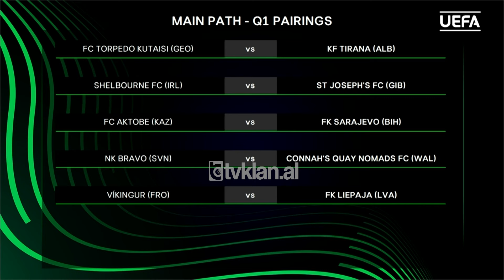Tv Klan - Skuadrat shqiptare njohin kundërshtarët në Europë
Tre skuadrat shqiptare, kampione të Shqipërisë, Kosovë dhe Maqedonisë së Veriut, njohën kundërshtarët për turin e parë kualifikues të Champions League.

Egnatia do të përballet me skuadrën nga Bosnja, Banja Luka, me sfidën e parë që do të luhet në transfertë dhe të kthimit në Shqipëri.

Ballkani që drejtohet nga Ilir Daja nuk do ta ketë të vështirë me Santa Colomës nga Andorra. Sfida e parë do të luhet në Prishtinë.

Short i komplikuar për Strugën, që do të gjejë përballë sllovakët e Slovan Bratislavës.

Skuadra tjetër shqiptare, kampionia e Malit të Zi, Deçiç i Tuzit, do të luajë kundër një skuadre jo fort një njohur nga Wales, The Ne Saints.

Ndeshjet e para të turit të parë eliminator do të zhvillohen më 9 dhe 10 korrik, ndërsa ato të kthimit një javë më vonë, më 16 dhe 17 korrik.

U hodh gjithashtu shorti për Conference League. Vllaznia do të luajë ndeshjen e parë në transfertë ndaj Valur të Islandës. Ndërsa Partizani ndaj Marsaxlokk nga Malta. Tirana do të shkojë sërish në Gjeorgji, kësaj herë për sfidën ndaj Torpedo Kutaisi.

Tv Klan